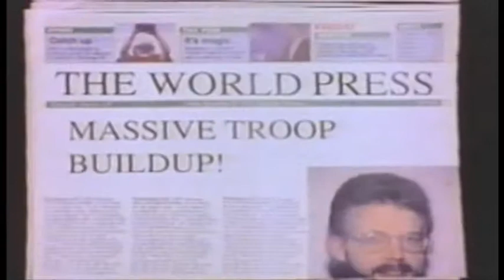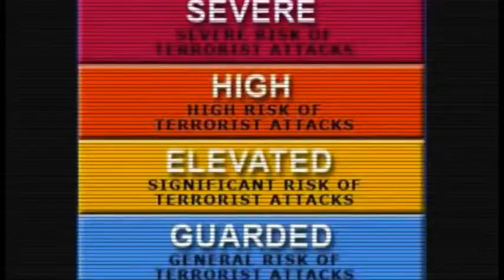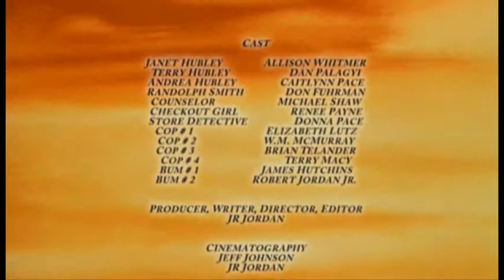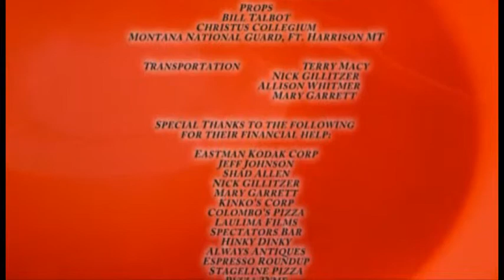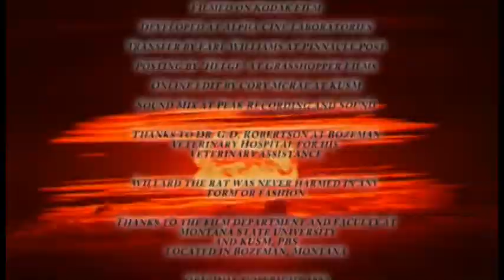Twilight Falling Special Edition part 2